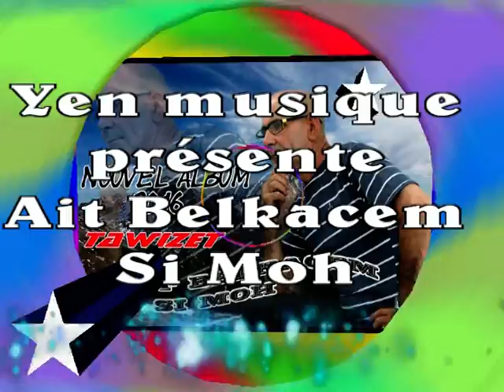VTS 01 1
Si Moh Ait Belkacem (TAWIZET)